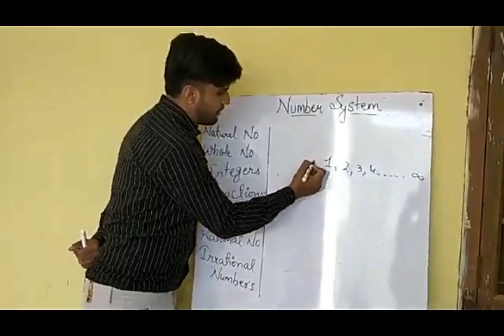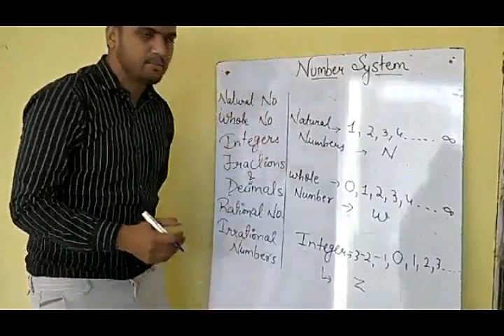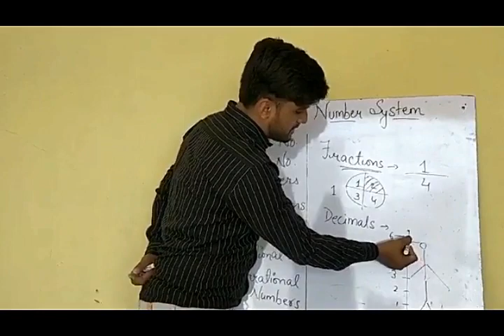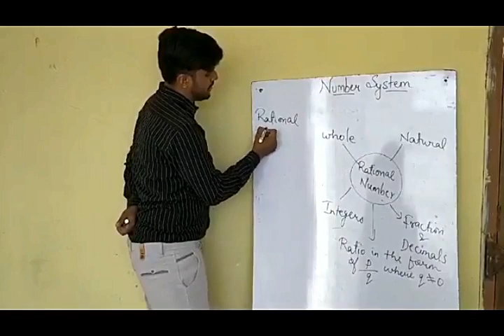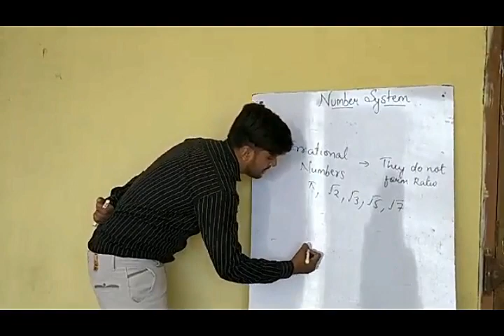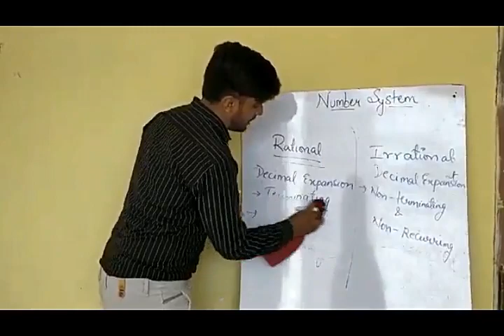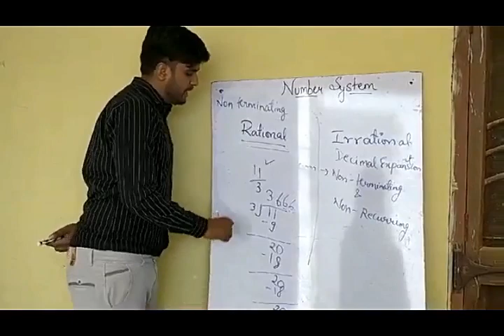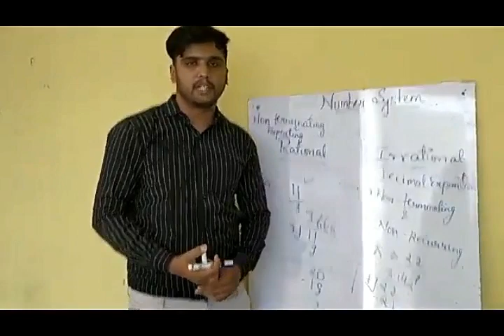Class 9 Maths Number System